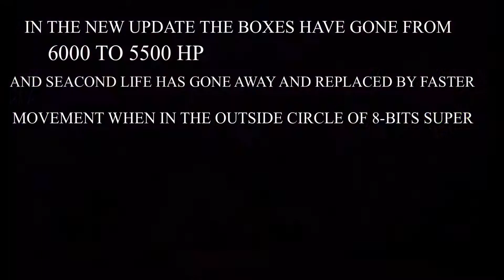THIS IS WHAT HAPPENS WHEN YOUR FAVOURITE MAP IN BRAWLSTARS IS BACK!!!